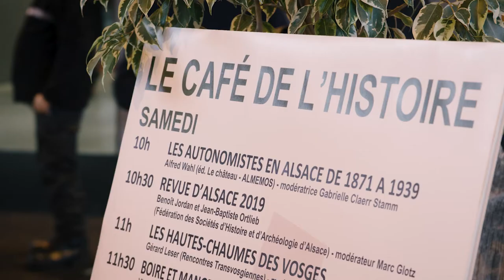30e Festival du livre de Colmar - retour en images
Retour en images sur la 30e édition du festival du livre de Colmar qui s'est tenue au parc des expositions les 23 et 24 novembre 2019.